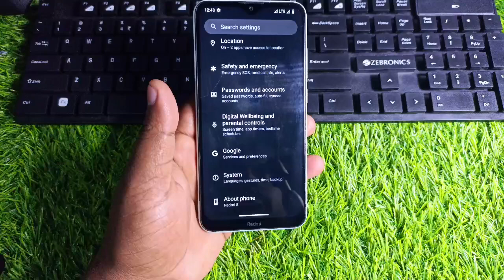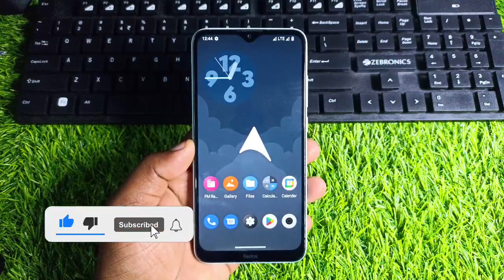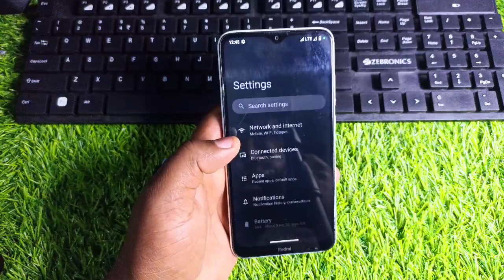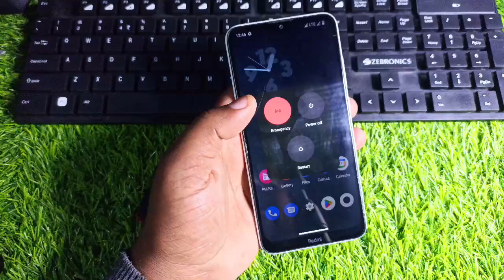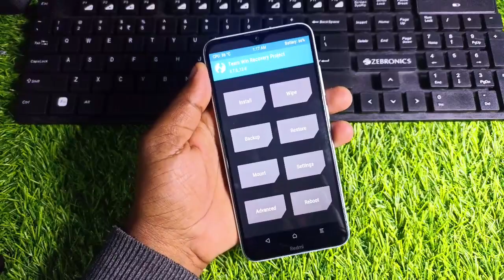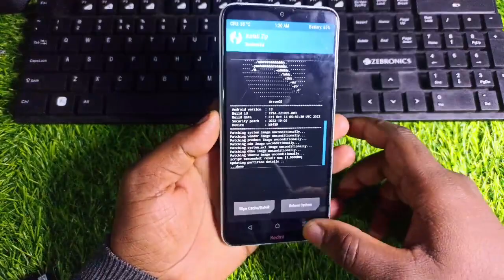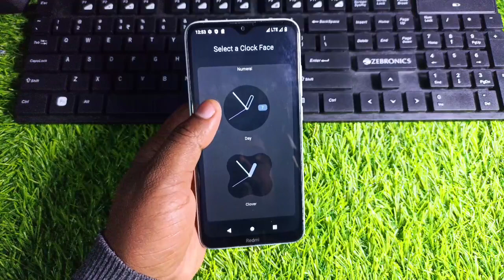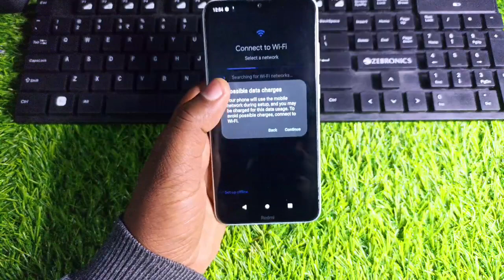(mi439) ArrowOS Android 13 Custom Rom - Redmi 8, 8a, 8a dual Review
Device: Redmi 7A/8/8A/8A Pro/8A Dual (mi439)
First Download ProtonPlus & Save SD card  or Drive

3. Download Rom like Superioros 👆
4. Flash Custom Rom And Boot To System.

My Gears :-
BEST MICROPHONE FOR NEW YOUTUBERS.
◆ Boya By M1
◆ Moano Au100
◆ Digitek Tripod
◆ Phone Redmi Note 11

Releted Topic's
ArrowOS Android 13 custom Rom
ArrowOS Android 13
ArrowOS Android 13 custom rom review
ArrowOS Android 13 custom rom installation guide